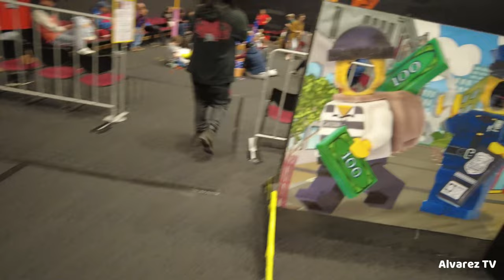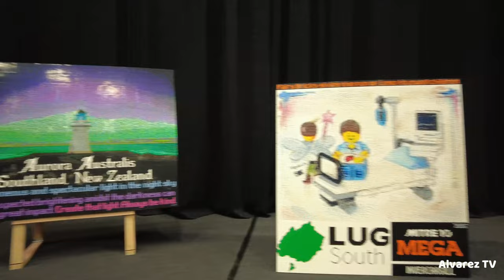Southland Brickshow 2022 | Alvarez TV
held in ILT Stadium Southland.

📷 Camera used: CANON G7X
💻 Editor: Filmora X + Filmstocks + Adobe Photoshop